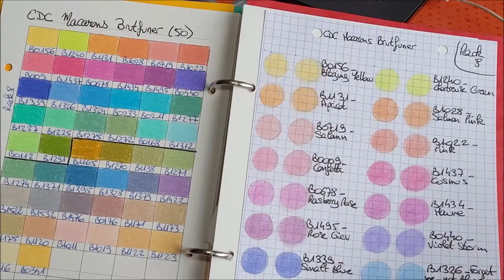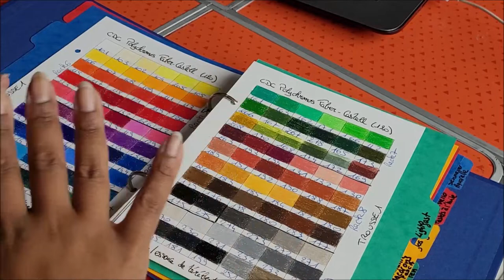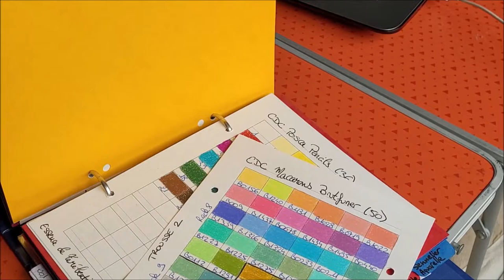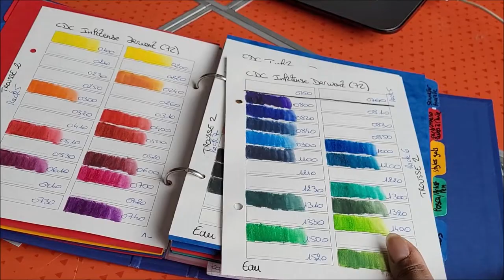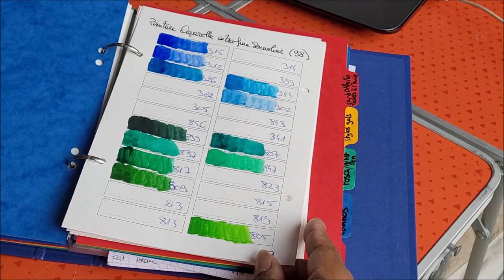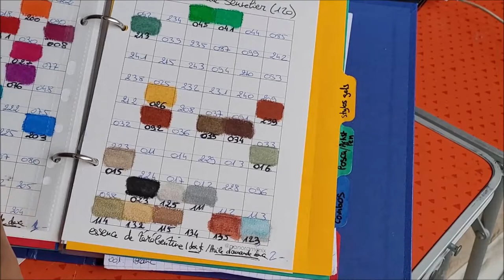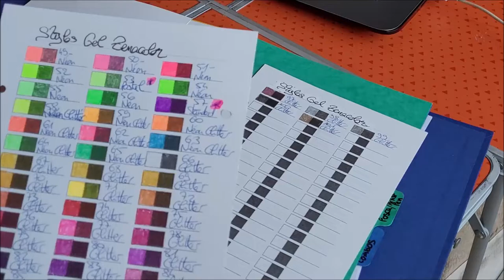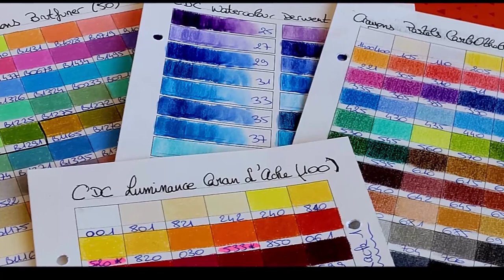VLOG COLO #6 Mes gammes de couleurs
VLOG COLO #6 Le moment où @Panoramimix a changé ma vie : mes gammes de couleurs révélées
Eh oui cette fois comment obtenir un nuancier complet, rapide sans prise de tête ?
On dit merci @Panoramimix ! C’est pour moi l’occasion de vous présenter mon nuancier complet de toutes mes gammes de couleurs et surtout de vous montrer la différence entre 2 supports papiers utilisés différents pour le nuancier et le même crayon : la différence est bluffante !

En tout cas grâce à Panoramimix, je suis libérée délivrée !!!
Je vous invite à aller voir sa vidéo et télécharger son nuancier : voici le lien 😊

Pour ne rien rater et me soutenir :
Le pouce bleu pour liker la vidéo
La cloche pour activer les notifications